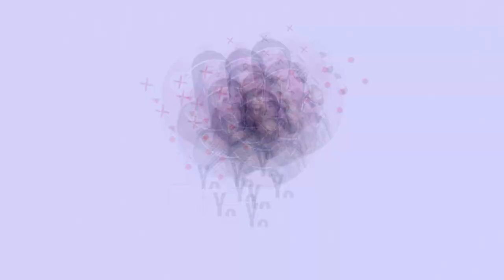Suporte Para Backdrops Fundo Infinito